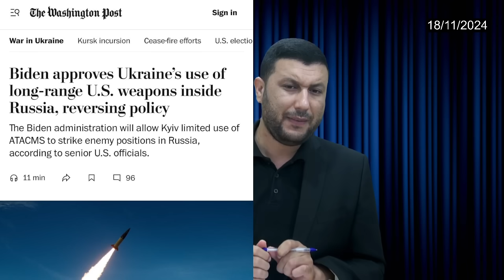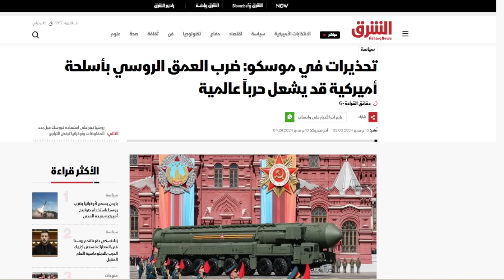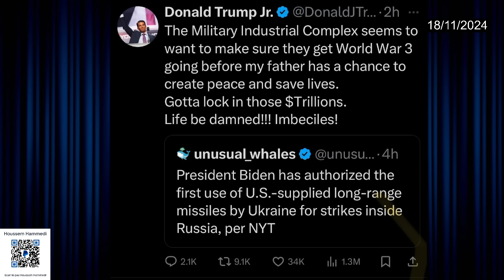ولعت: بايدن يشعلها وروسيا تتوعد وترامب يحذر من حرب عالمية..فهل سترد روسيا بدعم إير.ان وأنصا.ر الله؟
توضيح للمنصة: هذه الفيديوهات إخبارية تحليلية تقدم المعلومة وتحللها بدون دعم لأي سياسات مخالفة لمنتدى المنصة وليس فيها اي دعم لأي مجموعات إرهابية

لدعم إستمرار إنتاج المحتوى في القناة
رابط حساب البايبال

 1. إضغط إرسال او send
2. login  أدخل المعلومات
3. إختار ارسال لصديق أو العائلة - Select for Family or Friends
4. ضع المبلغ ثم ارسال - Send amount

Al Jazeera Arabic Live قناة الجزيرة | البث الحي | البث المباشر
لمتابعة المواضيع الجديدة على القناة يرجى الإشتراك وتفعيل زر الجرس..
ابو. عبيدة
GAZA LIVE

الرد الإسرائيلي - رد إسرائيل على ايران-ايران تقصف اسرائيل- قصف ايراني على اسرائيل- صواريخ ايرانيه- الصواريخ الايرانيه- صواريخ ايران - ايران اليوم صواريخ إيران على إسرائيل-ايران اليوم-اخبار ايران- عاجل آخر أخبار إيران اليوم عاجل-ايران مباشر-ايران اليوم-ايران واسرائيل
اخبار اليمن - يحيى سريع - بيان يحيى سريع الاخير, اخبار اليمن الان عاجل مباشر, اخبار اليمن اليوم, اخبار اليمن الحوثي الان عاجل,  اخر اخبار اليمن, الحوثيين اليوم عاجل,
اخبار اليمن, اخبار جديده حول اليمن,

ALJAZEERA
palstine
H.AMAS
ab.ou oba..ida
HOU.THIS
Yemen
Saudia arabia
Maroc
Algeria
Tunisia
live streaming
breaking news
English
Israel
Qatar
Emirates
San'aa
منعم
حسن هاشم
قناة الميادين
جنوب لبنان

aljazeera news
islam
united states
britain
UK
war in GAZA
English subtitles
ــــــــــــــــــــــــــــــــــــــــــــــــــــــــــــــــــ
القدس
الأقصى
غزة الان
غزة مباشر
الضفة الغربية
القدس
رام الله
القاهرة
الجزيرة lمباشر
فلسطين مباشر
قناة الجزيرة البث الحي
 اسرائيل
محمد صلاح
معبر رفح
غزة الأن عاجل
غزة الأن مباشر
اخبار غزة الان عاجل
برنامج الحوار اليمني
حسام الهمادي
الإعلامي حسام الهمادي
ملفات يمنية
اخبار اليمن
فلسطين
غزة
الجزيرة مباشر
فلسطين الآن
غزة تحت القصف
القضية الفلسطينية
GAZA
ابو عبيدة
اسماعيل هنية
حماس
فتح
الضفة الغربية
القدس
المسجد الأقصى
الضيف
السنوار
حزب الله
حسن نصر. الله
gaza now
jordan
riadh
news
live
aljazeera
الجزيرة الان
الدحيح
المومري
مسلسلات رمضان
السيسي
palastine
saudi arabia
Yemen
live
news
GAZA now
غزة لايف
القرآن الكريم
قناة القرآن الكريم
عبد الرحمن السديد
مكة المكرمة
الحج
الشيعة
السنة
قناة العربية
قناة العربي
القدس
قناة الحدث
قناة المسيرة
قناة اليمن
قناة الجزائر
فلسطين لايف
اسماعيل هنية
خالد مشعل
اليمن مباشر
أخبار اليمن
الحرب في اليمن
السعودية مباشر
أنصار الله
رشاد العليمي
ياسر اليماني
حضرموت
الضالع
عيدروس الزوبيدي
الإخوان
مصر
الكويت
عمان
الأردن
إيران
طهران
صعدة
مآرب
جزان
الجوف
حضرموت
رشاد العليمي
عيدروس الزوبيدي
الساحل الغربي
حضرموت
الحديدة
الرياض
الرياض الآن
السعودية الآن#
صعدة
عبد الملك الحوثي
الستين
السبعين
عدن#
المهرة
الحديدة
المجلس الإنتقالي الجنوبي
حزب الإصلاح
الجيش اليمني
الأقيال
اليمن لايف
عاجل اليمن
عاجل صنعاء
صنعاء مباشر
الجزائر
المغرب
تونس
الرباط
محمد السادس
اخبار الجزائر
الجزائر مباشر
المغرب مباشر
الصحراء الغربية
الدار البيضاء
مراكش
marroc
morrocco
algerie
tunis
tunisie
tunisia
عبد المجيد تبون
موريتانا
عاجل المغرب
عاجل الجزائر
عاجل تونس
عاجل ليبيا